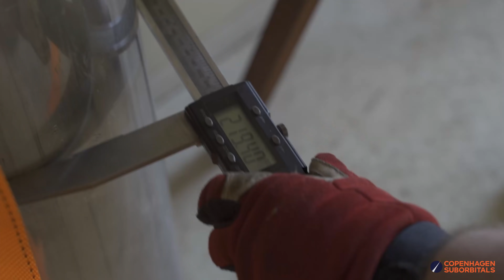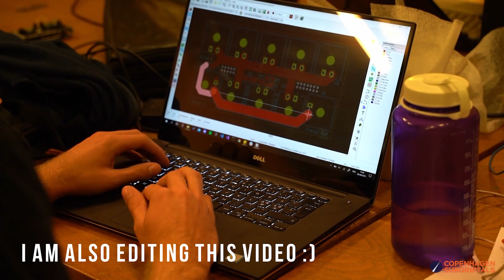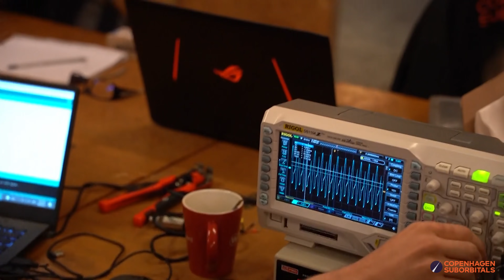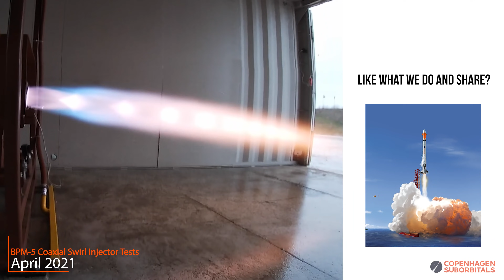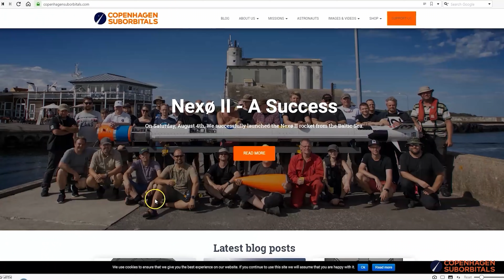10kN LOX/Ethanol ROCKET - Attempt to Design & Launch in 9 MONTHS!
Our rockets are 100% crowdfunded. to become one of our supporters!

Copenhagen Suborbitals is the world's only crewed, crowdfunded space program. In the future, a volunteer astronaut will fly to space on our home-built rocket. We do this in our spare time, all the donations go to paying our workshop rent and buying materials. We are forever thankful to each of our supporters!

In this episode, we introduce you to Copenhagen Subrobitals' first-ever recruit project. To accelerate the Spica rocket production and introduce more people to liquid rocketry, we are helping a team of young future rocket engineers to design, build and launch their own Ethanol / Liquid Oxygen fueled rocket. This exercise will help them gain confidence and the required skills to work on the much larger Spica rocket in the near future.

TIMESTAMPS:

00:00 - More Rockets Are Coming!
00:17 - Rocket Build Montage
00:52 - Why We're Helping Fresh Rocket Engineers Build A Rocket?
02:27 - Recruit Introductions & Their Responsibilities
06:51 - What's Been Done in 6 Months So Far
08:14 - A Rundown of The Rocket
09:43 - Next Steps and Upcoming Tests
11:01 - Outro